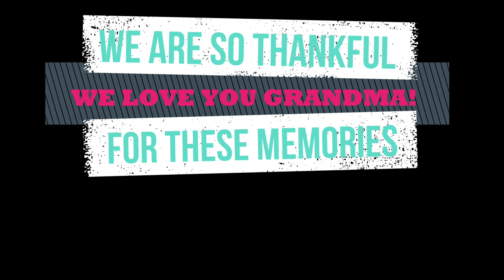Bandit Goes to Grandma's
We lost our beloved Grandma in October. She was 100 years old and an inspiration to us all ❤❤❤